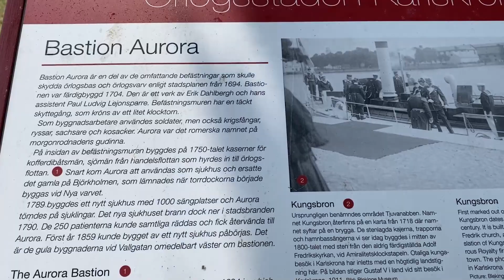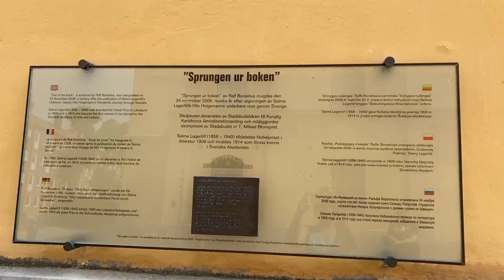Karlskrona, Sweden 🇸🇪 Part #1, Driving and Bastion Aurora.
Karlskrona is a locality in Blekinge County, Sweden. It is also the capital of Blekinge County.
Karlskrona is known as Sweden's only baroque city and is host to Sweden's only remaining naval base and the headquarters of the Swedish Coast Guard.
When the city was founded in 1680, it was primarily thought of as a military city, with many defenses and fortifications exploiting the particular topography of the city.
Some fortifications were located on the main island (Trossö) such as the Bastion Aurora, built at the beginning of the 18th century, but much of it was located on the nearby islands (Ljungskär, Mjölnareholmen, Godnatt, Koholmen and Kurrholmen) or more distant, such as the islands closing the bay, with in particular the important fortress of Kungsholmen and its circular port.